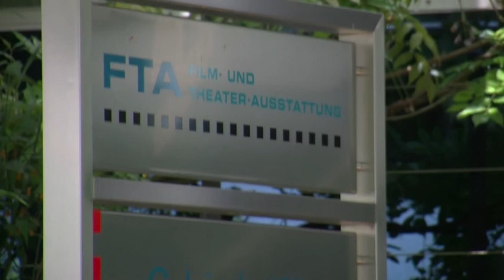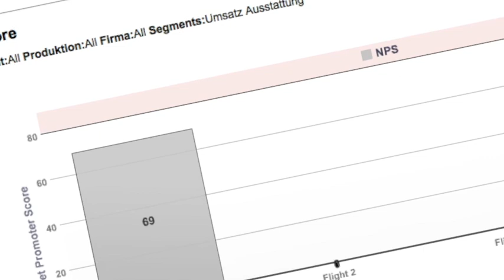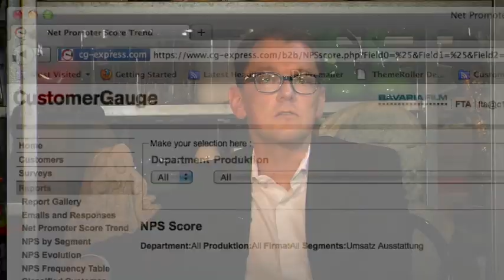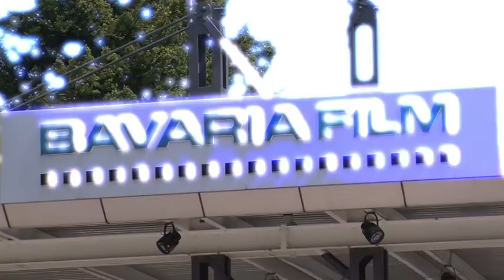Lights, Camera, Feedback! Bavaria Film Net Promoter Score Case Study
How one of Europe's largest film production companies implemented Net Promoter® Score with CustomerGauge, and is changing the organisation as a result.

One year ago Bavaria Film started to implement Net Promoter® Score (NPS) with the help of CustomerGauge.

Bavaria Film is one of the biggest film production companies in Europe. The head office in the south of Munich is the centre of an international network of subsidiaries and co-operation partners. The first subsidiary that started to work with NPS was FTA (Film- und Theater- Ausstattung GmbH) which is the biggest German retail facility for props and costumes with locations in Munich, Berlin, Hamburg, Cologne and Leipzig. More than 23 000 square meters of storage capacity helps serve the worlds of television, movies, events and advertising, providing props and costumes for famous productions like „Das Boot", „Buddenbrooks" and the daily soap-opera „Sturm der Liebe".

Dr Robert Lackner is the Managing Director of FTA and has been focusing on customer orientation for the demanding clients of the organisation.

In this short video, Dr Lackner shares his thoughts on the their journey to implement Net Promoter.

Since the project started, CustomerGauge is now in use in several Bavaria Film divisions, and is being rolled out to more this year.